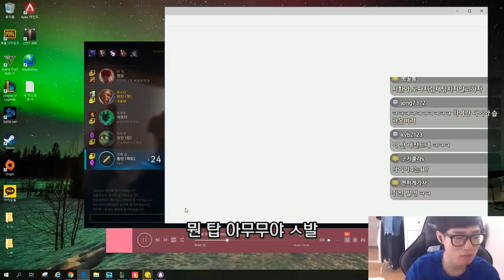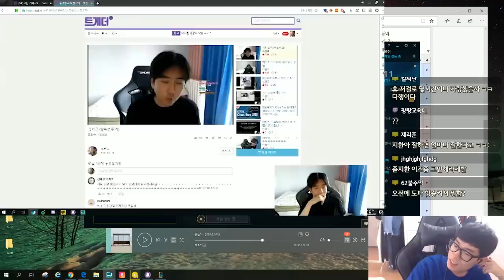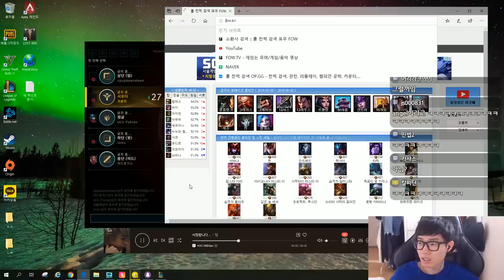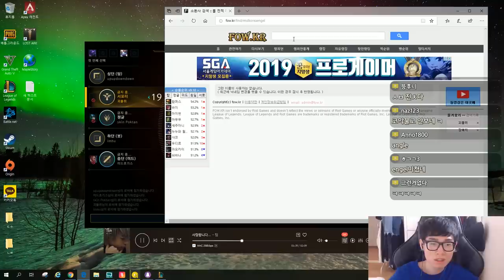도파가 저격한 마스터50점? 그거 저 아닙니다 여러분